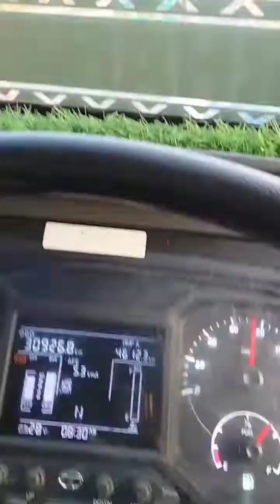सुपर मेवात एक्सप्रेस🚛मंडी किंग💯 फ्रूट किंग 🍎🍊 moodoff 😒video